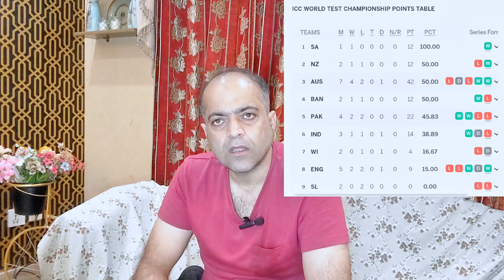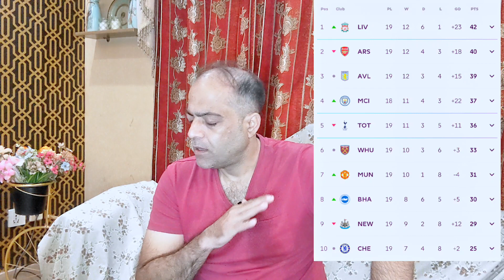Pakistan vs Australia 2nd Test Analysis! Another Lost!